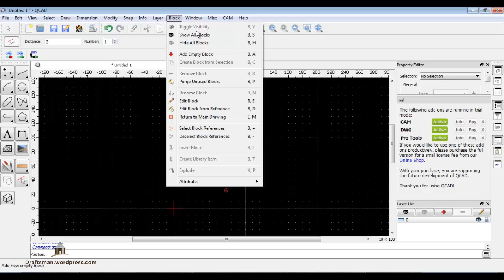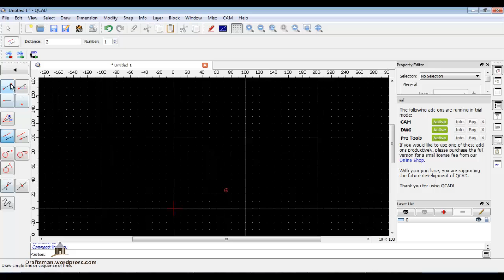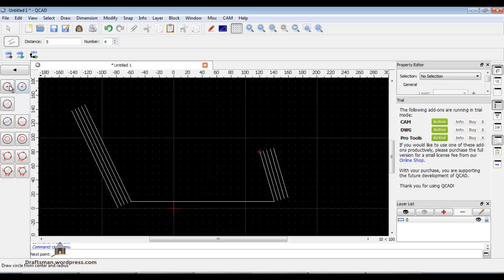qcad 1 line